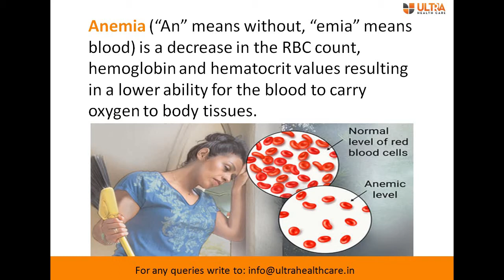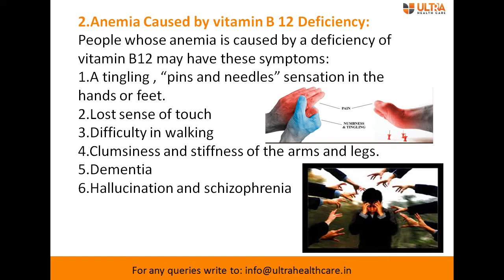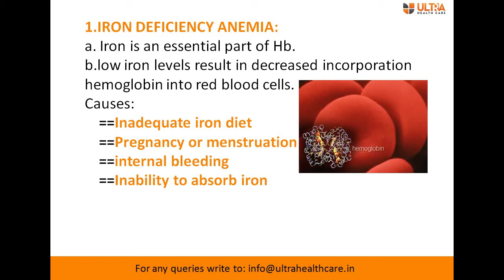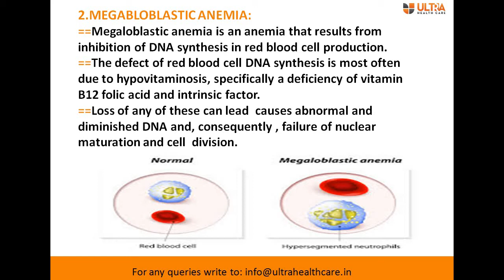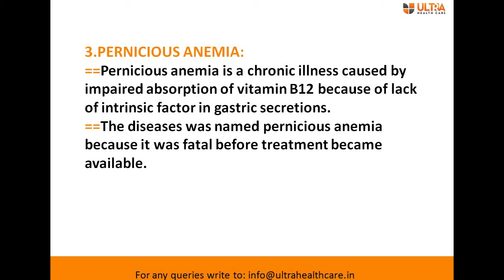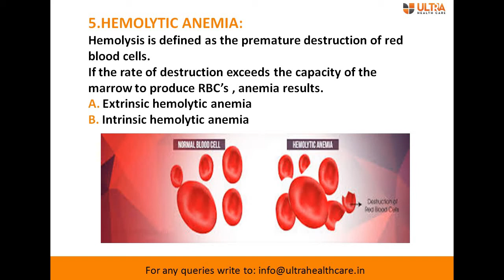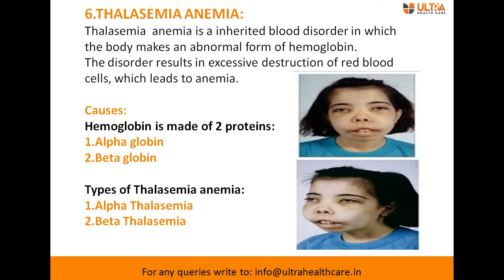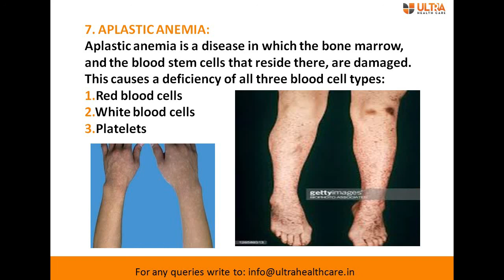Anemia- Allopathic Pharma Franchise Knowledge Booster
PCD Pharma Franchise Opportunity
Fastest Growing Company in North India
*6 Divisions
*800 Products
*WHO, ISO GMP Certified Manufacturing
*600 Associates already working in PAN India
*Interested call/ whatsapp on.